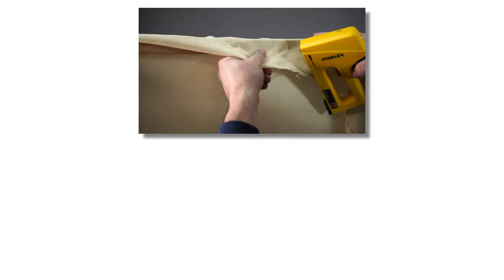IMPRIMACIONES MEDIA CRETA PREPARACIÓN PARA PINTAR AL ÓLEO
En esta clase aprenderemos a realizar una de las mejores preparaciones que podremos utilizar para pintar con pinturas al óleo: haremos una MEDIA CRETA. Tanto para aplicar sobre tela, como sobre madera.